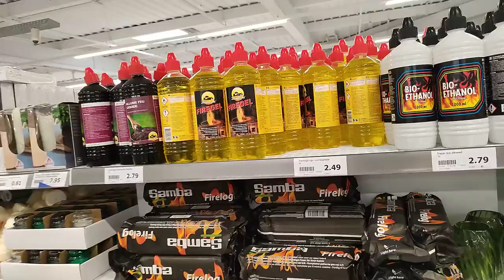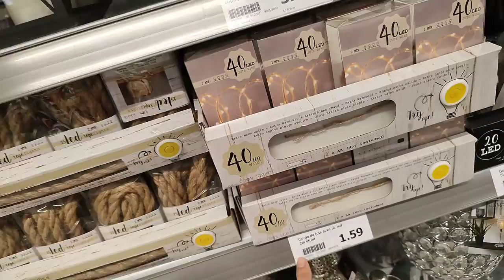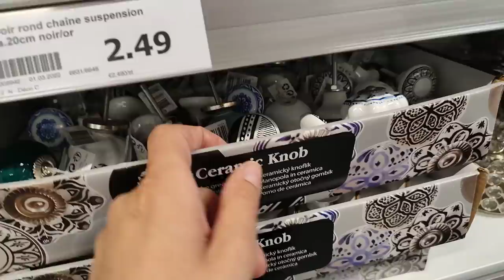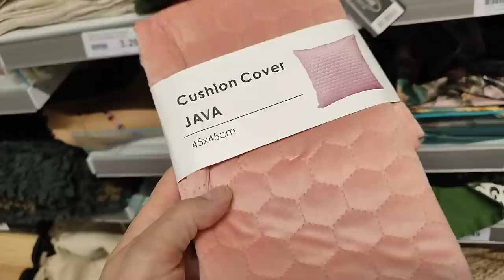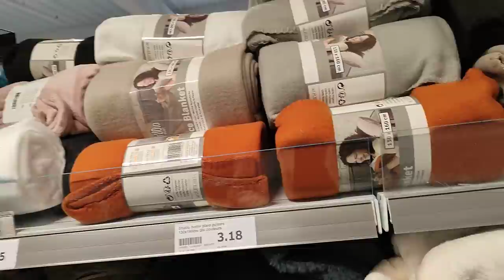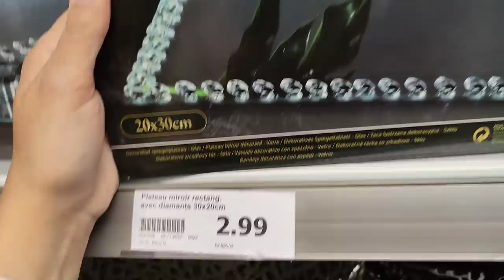ARRIVAGE ACTION DÉCO -5€ 🤑😳25 avril 2022